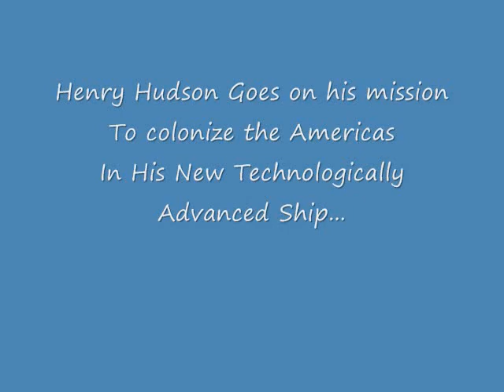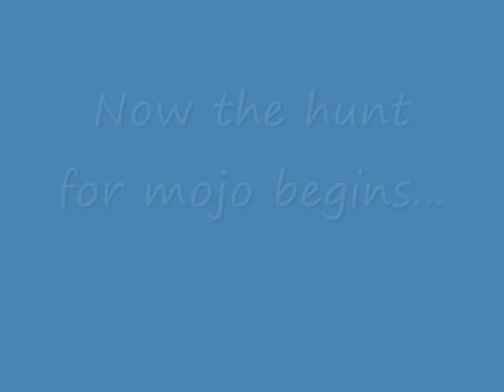Henry Hudson Does America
School project on Henry Hudson and The Age of Exploration.  Austin Powers Spoof.